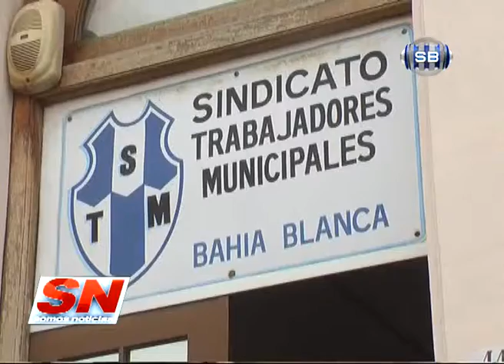MUNICIPALES EN CONFLICTO 2